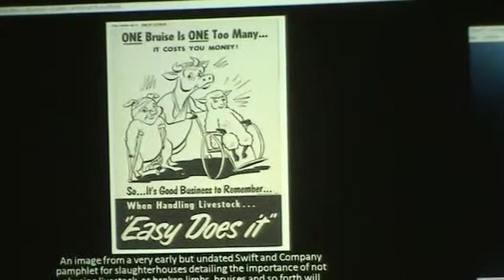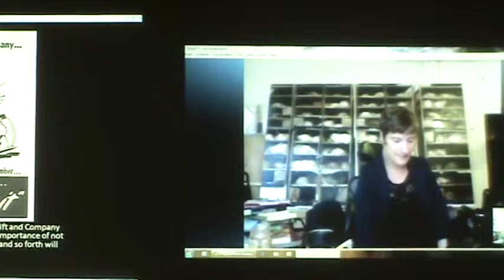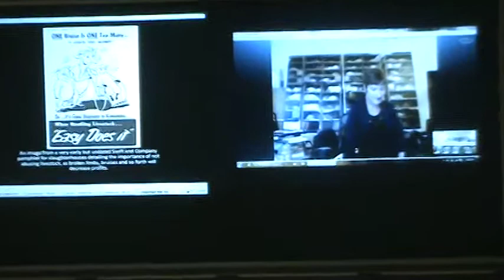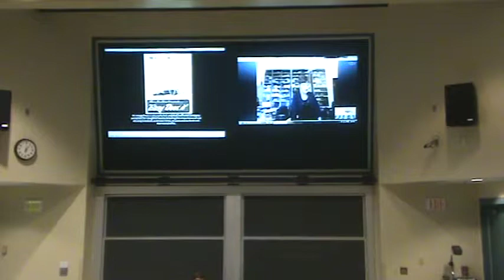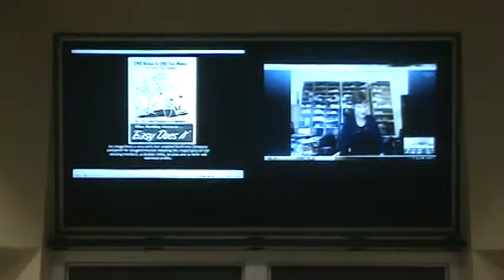Sunaura Taylor Cripping Animal Ethics Part 2